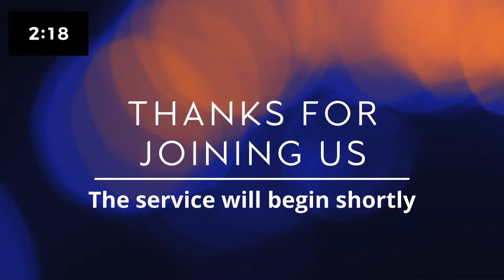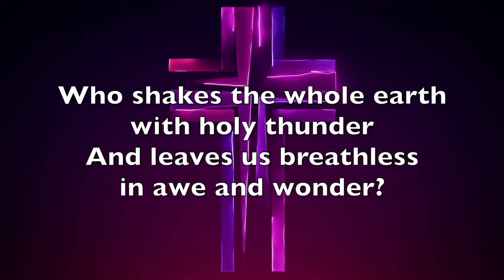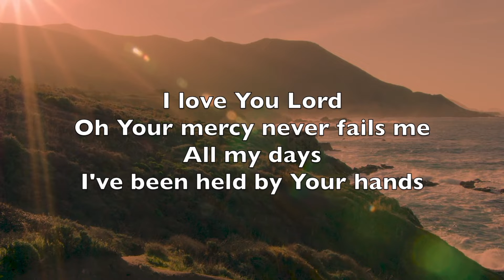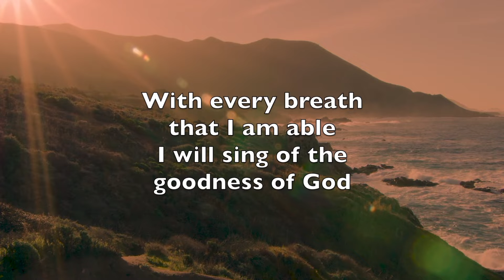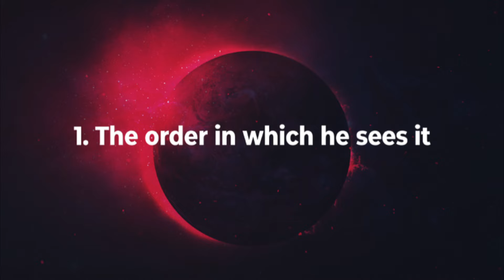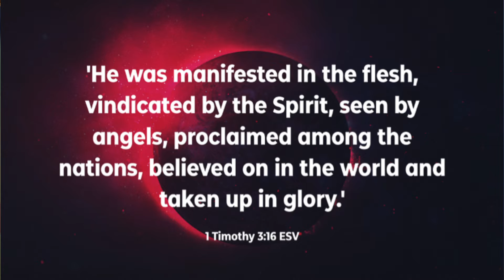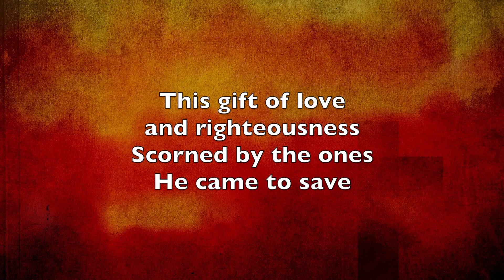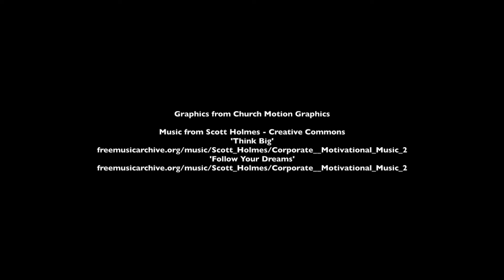Bridge of Don Baptist Church - 3rd May 2020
Sunday morning service from Bridge of Don Baptist Church in Aberdeen on 3rd May 2020. Check us out online at bodbaptist.org.uk